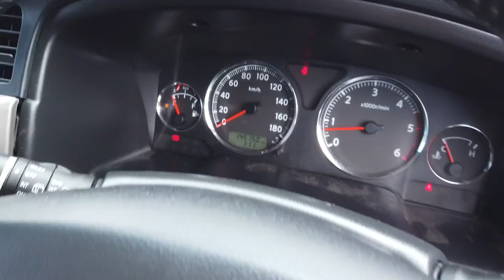2015 NISSAN PATROL Brisbane, Gold Coast, Ipswich, Archerfield, Moorooka, QLD 9887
SILVER New 2015 NISSAN PATROL available in Archerfield, Queensland at Wholesale House. Servicing the Brisbane, Gold Coast, Ipswich, Moorooka, QLD area.

Wholesale House
730 Boundary Road